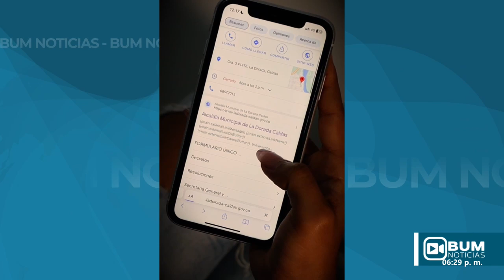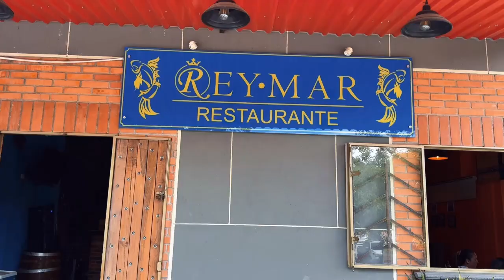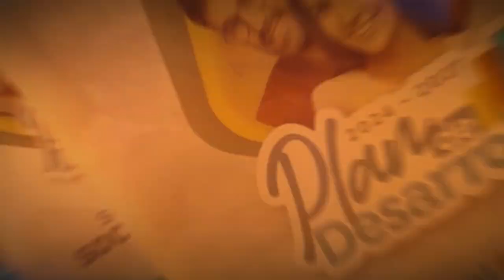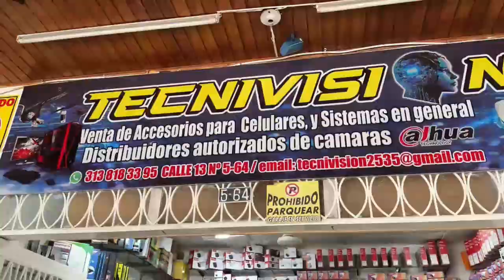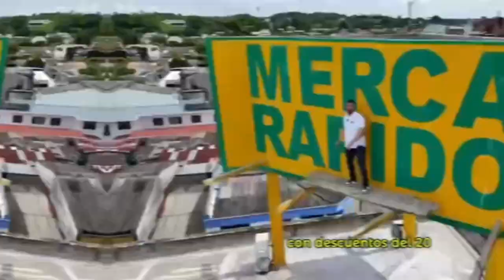BUM Noticias | 18 de junio de 2024